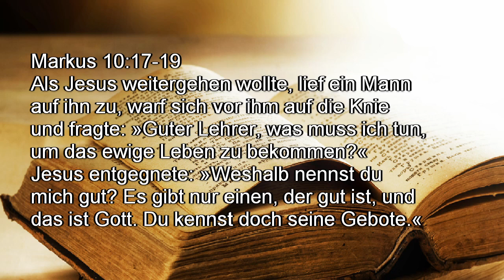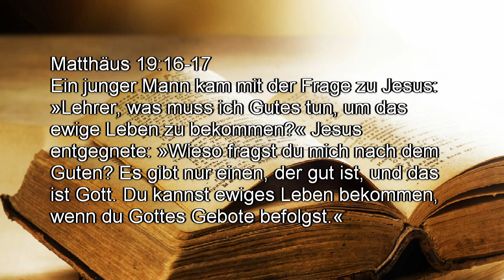Bestreitet Jesus hier Gott zu sein?